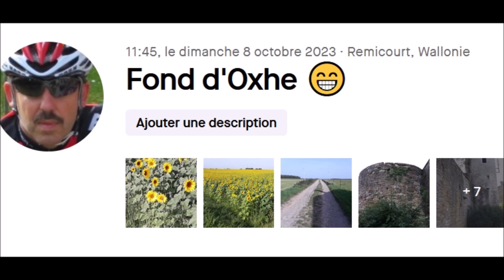Résumé sortie 8 10 2023 Fond d'Oxhe